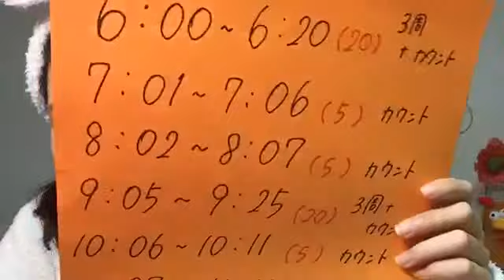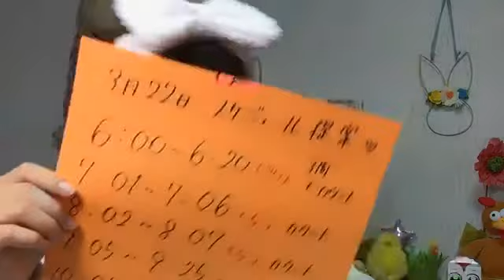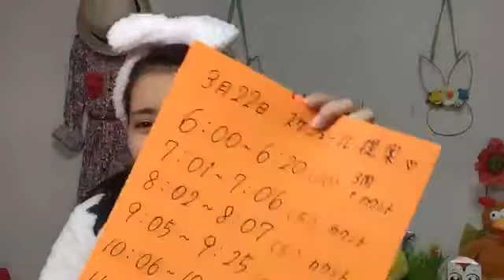峯吉 愛梨沙（STU48） 2020年03月22日06時00分54秒 SHOWROOM配信